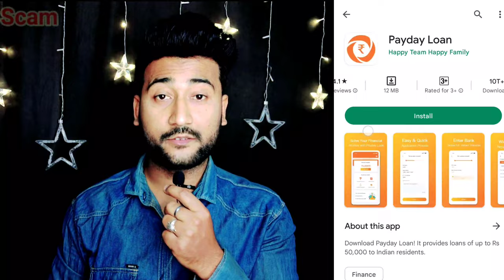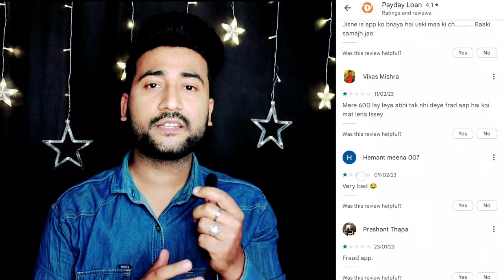payday loan app review | payday loan app complaints | payday loan app real or fake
payday loan app se agar aap bhi loan lene ki soch rhe hai ya fir already loan le chuke hai ab repayment karna hai ya fir payday loan app me  scam hua hai to aaj ke es video ko complete jarur dekhen

. dhanyawaad dosto.

. Thanks dosto.